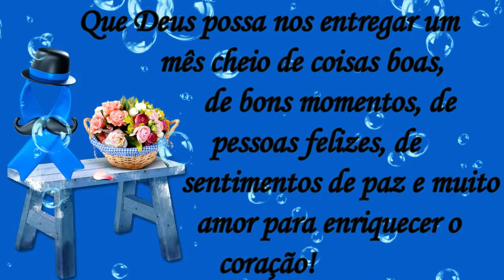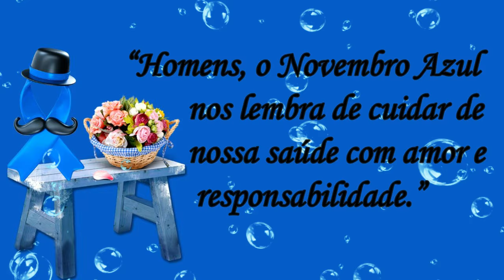Bem Vindo Novembro! Bom Dia!novembro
Bem Vindo Novembro! Bom Dia!

 Gratidão!